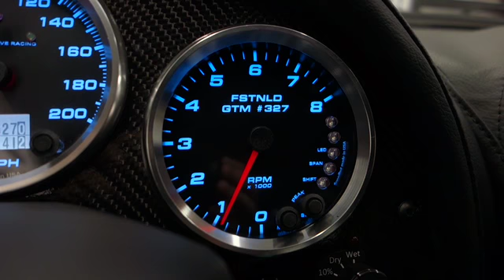TachLights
Thought I would post a short clip of SpeedHut's new tachometer with integrated shift lights in my GTM.  For the video, I set the shift point at 4300 rpm, and the LED span at 200 rpm.  The first LED comes on at 3700 rpm, the second at 3900, the third at 4100, the shift LED at 4300, and the over-limit led flashes above 4500 rpm.